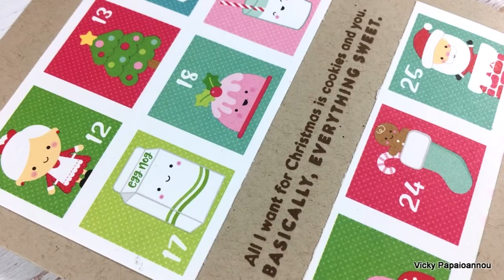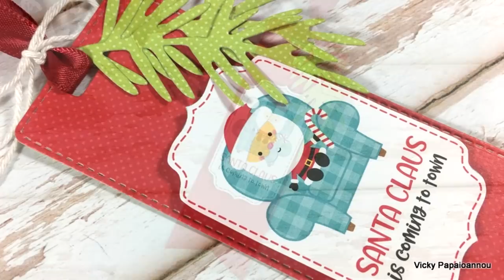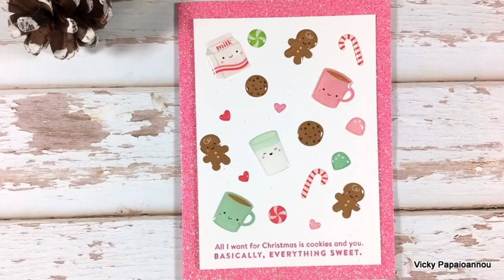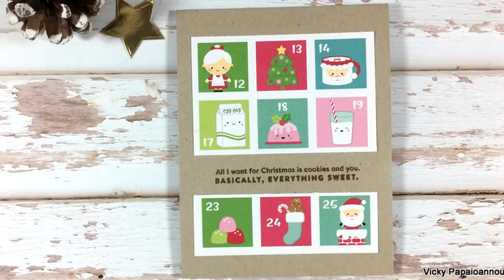1 kit - 10 cards | December 2017 | giveaway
10 cards using the December 2017 card kit by SionSaysStamp. GIVEAWAY

• Simon Says Clear Stamps CHRISTMAS SQUAD sss101713 at Simon Says STAMP!

• Doodlebug MILK AND COOKIES 6x6 Paper Pad 5806 at Simon Says STAMP!

• Simon Says Stamp Card Kit of the Month 2018 SUBSCRIPTION JANUARY START DATE...

• Doodlebug MILK AND COOKIES Shape Sprinkles 5753 at Simon Says STAMP!

• Simon Says Stamp Cardstock GLIMMERY ASSORTMENT PACK ASTGLM13 at Simon Says...

• Doodlebug MILK AND COOKIES Doodle Pops 3D Stickers 5761 at Simon Says...

• Doodlebug SUGARPLUMS Shape Sprinkles Milk and Cookies 5754 at Simon Says...

• Doodlebug SWEET SPRUCE Doodle Pops 3D Stickers 5762 at Simon Says STAMP!

• Doodlebug MILK AND COOKIES MINI ICONS Cardstock Stickers 5768 at Simon Says...

• Simon Says Stamp MERRY AND BRIGHT Wafer Dies sssd111535 Create Joy